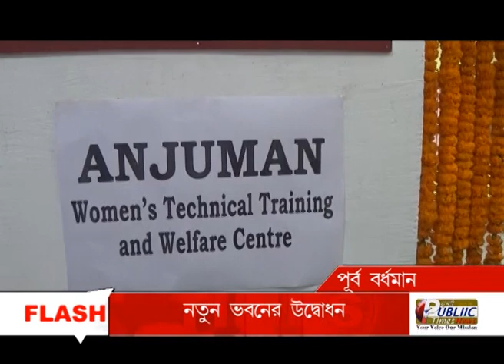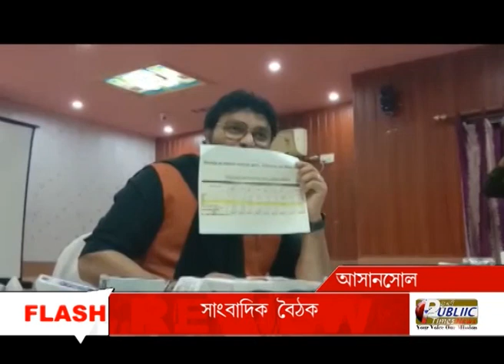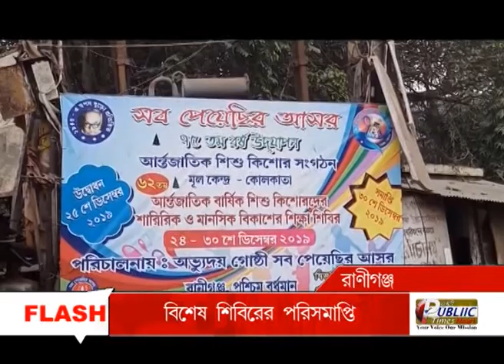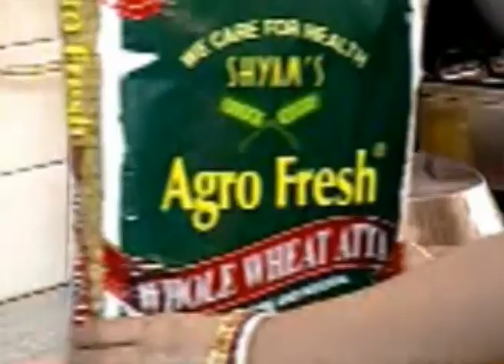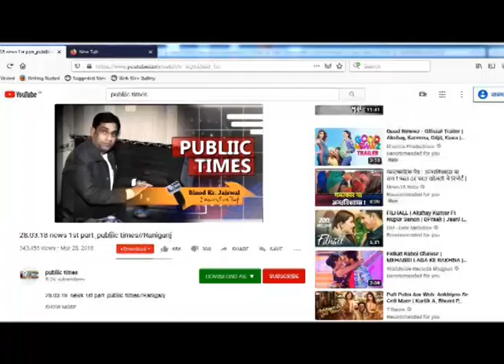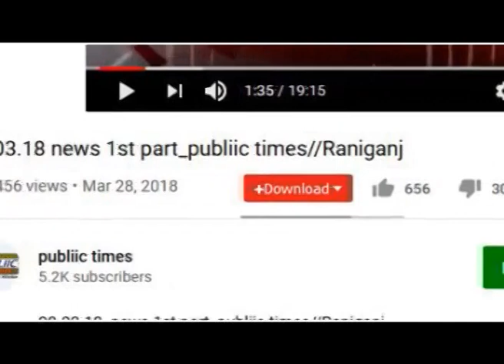PASCHIM BARDHAMAN NEWS 30 12 19 PUBLIIC TIMES